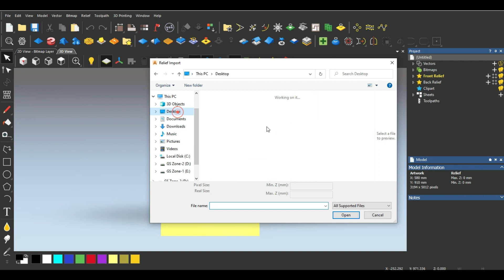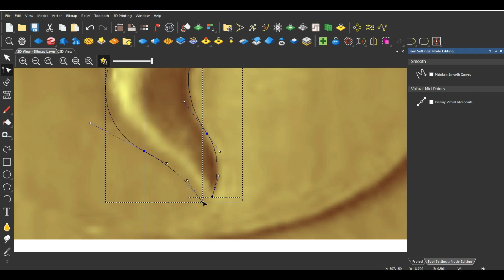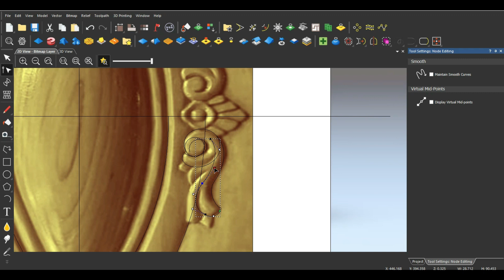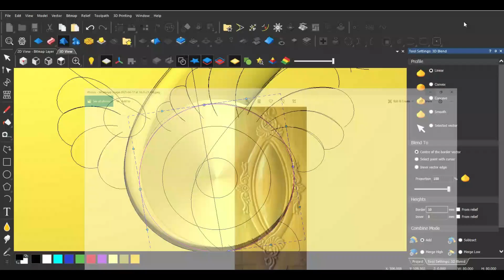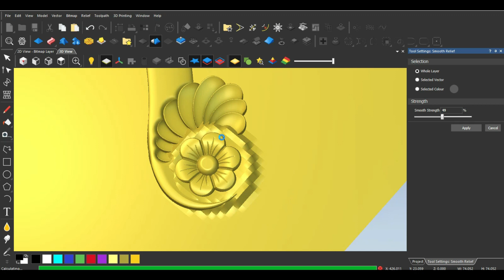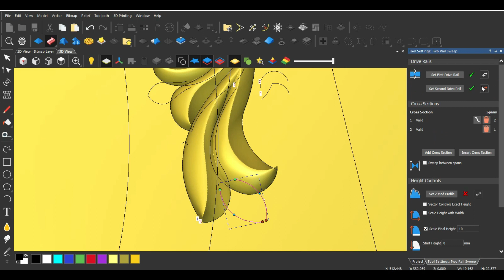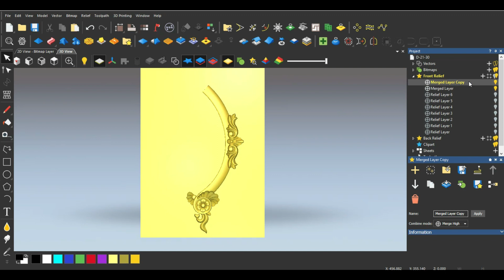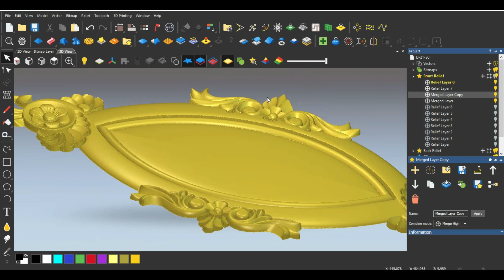3D Door Panel Design in artcam for wood cnc router